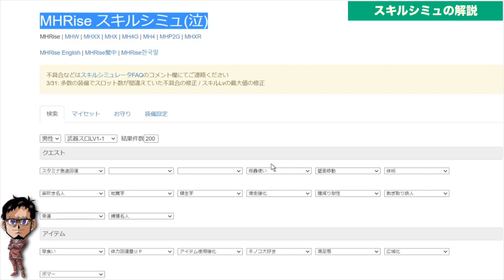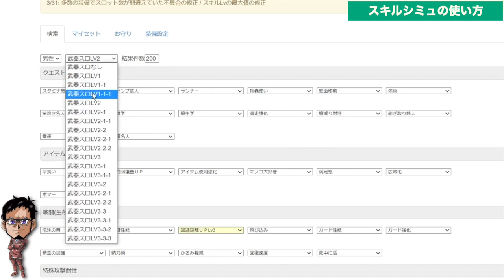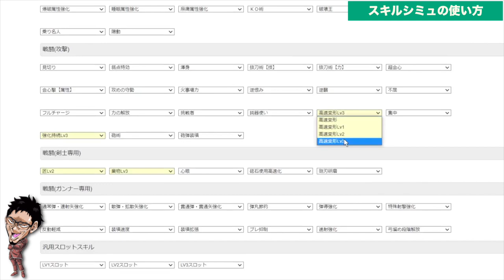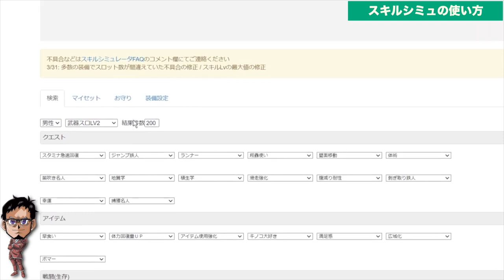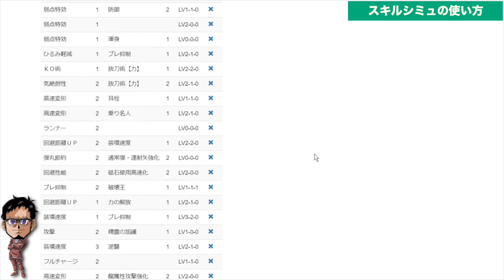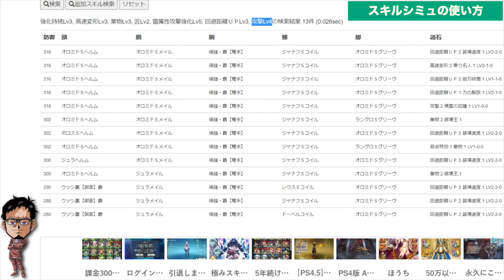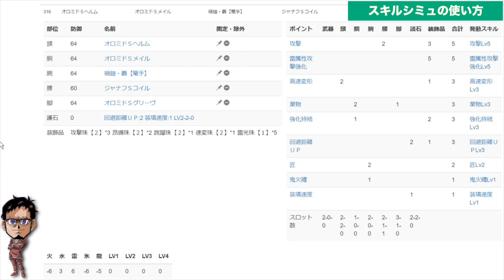【モンハンライズ】全ハンター必須知識「スキルシミュレータ」完全解説【MHRise:モンスターハンターライズ】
全ハンター必須知識
「スキルシミュレータ」
まさかスキルシミュ使ってないやつ
なんていないよな、え、使ったことない！？
それはやばすぎるので一回動画見よう。

メンバー登録はこちら

▼詳しいメンバー特典が知りたい方はこちら！

コメントに関するお願い

✅使用楽曲
　　などなど